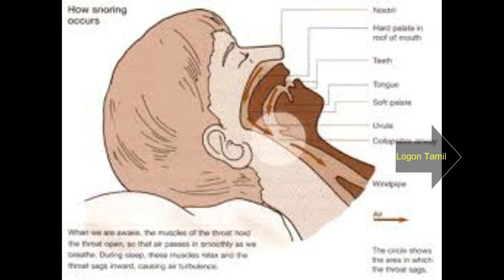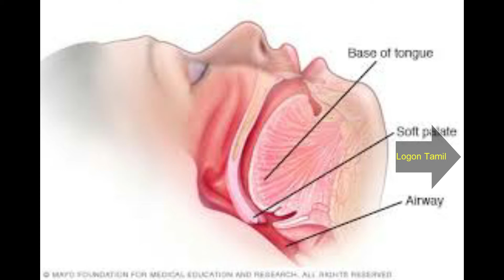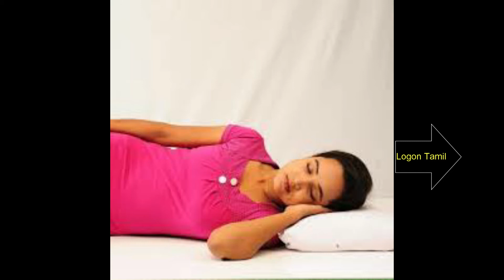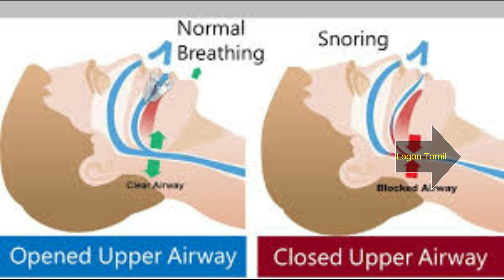குறட்டை சத்தம் இருக்கா? அத நிறுத்த இதோ சில டிப்ஸ் | kurattai Treatment in Tamil ‎@LogOn Tamil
பொதுவாக, குறட்டை என்பது ஒரு கோளாறு. இது தூங்கும்போது சுவாசப்பாதையில் அடைப்பு ஏற்பட்டு, மூச்சு விடுவதில் ஏற்படும் சிரமம்தான் குறட்டை சத்தமாக வெளிவருகிறது. மூக்கின் பின்புறம் அடினாய்ட் தசையும், தொண்டைக்குள் டான்சிலும் இருக்கிறது.

நாம் சுவாசிக்கும் காற்றானது மூக்கு, வாய், தொண்டை, மூச்சுக் குழல் வழியாக நுரையீரலுக்குச் செல்கிறது. இந்தப் பாதையில் எங்காவது தடை ஏற்படும்போது குறட்டை வருகிறது. விழித்திருக்கும்போது வராத குறட்டை, தூங்கும்போது மட்டும் ஏன் வருகிறது?